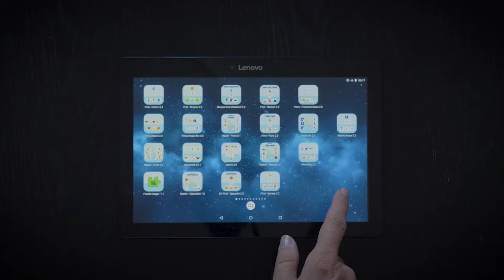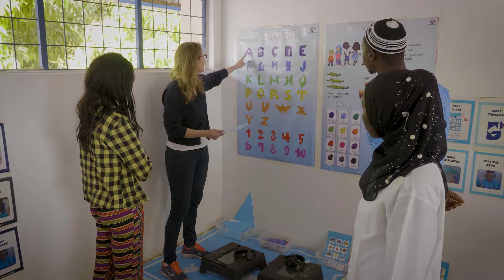Leap Learning Labs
The Leap Learning Lab (formerly The Alphabet King Reading Lab) is an innovative, complete setup, teaching kids how to read and write within weeks without guidance from qualified teachers. The Learning Lab is installed and functional without access to the internet, login or the grid. The apps run on all platforms for both tablets and mobile phones. We have converted a full curriculum for basic reading and writing into 200 unique apps, tailor made by pedagogical experts, including test-applications to track the kids' performance and development.